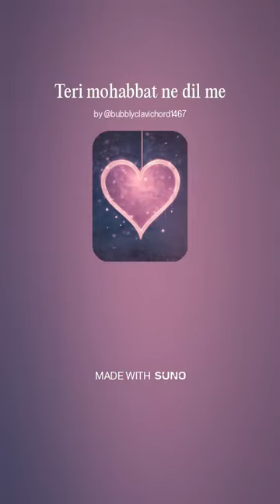Teri Mohabbat Ne Dil Me - Love Song 💕 2024